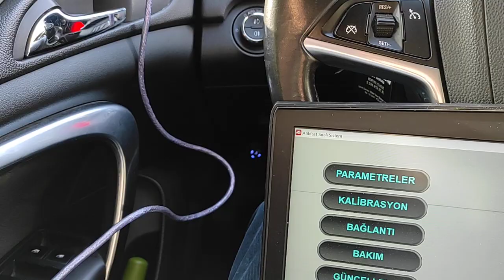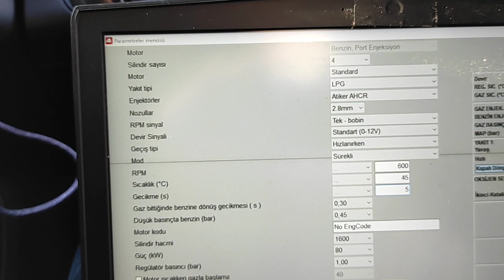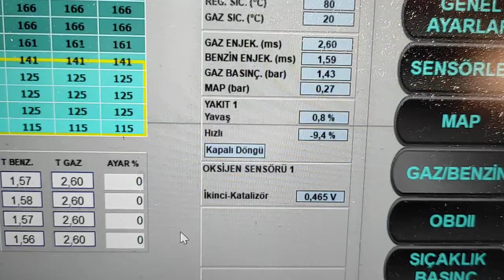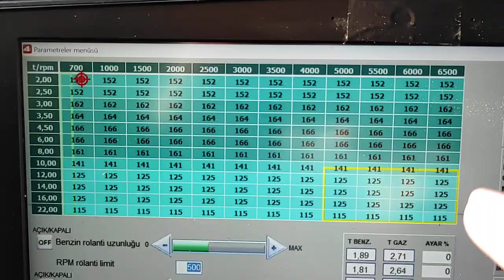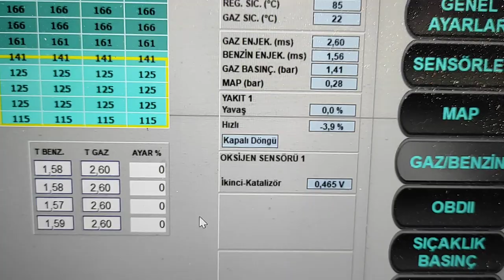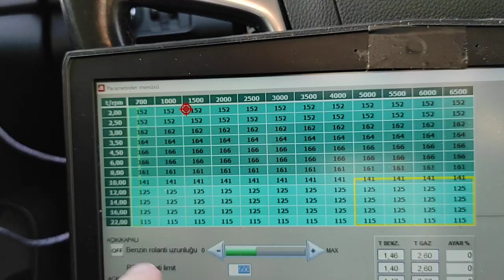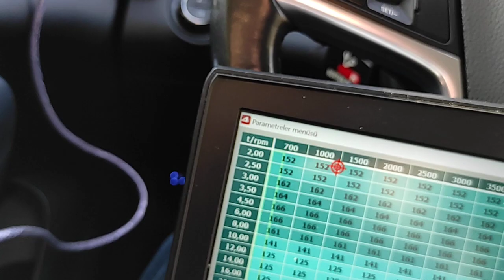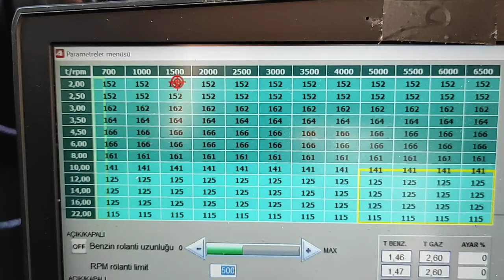LPG Ayarı Nasıl Yapılır ? Arıza Lambası Neden Yanar ? Açık-Kapalı Döngü / STFT- LTFT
Bu videoda basit bir LPG ayarı nasıl yapılır, nelere dikkat edilir onu inceledik.

Ekleme: Değerlerim referans alınmamalıdır ! Şu an ayar çok doğru değil. Ayrıca voltaj 0.5 voltun altındaysa yakıtça fakir karışım vardır katalizör çıkışında.

Video kar ve reklam amacı gütmemektedir.